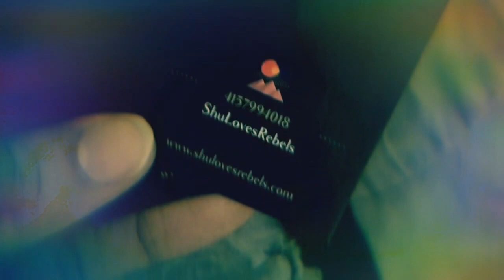THIS IS WHY I STOPPED SPEAKING BEFORE TWITCH